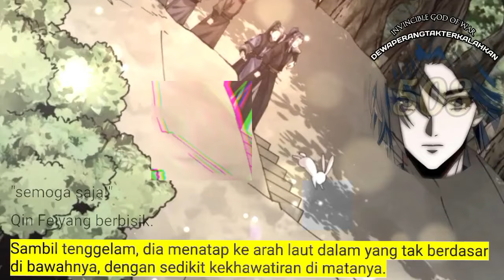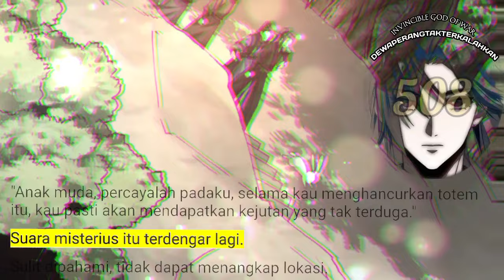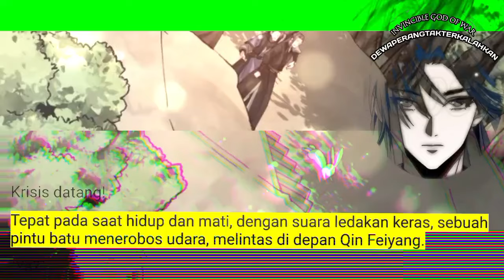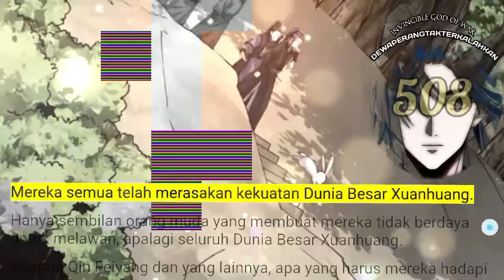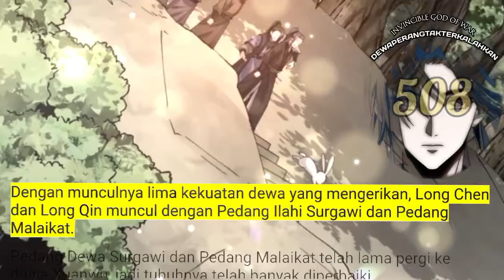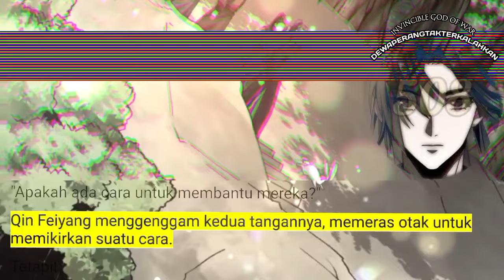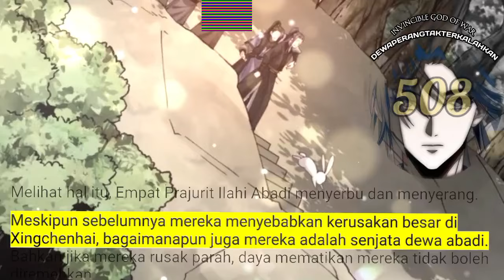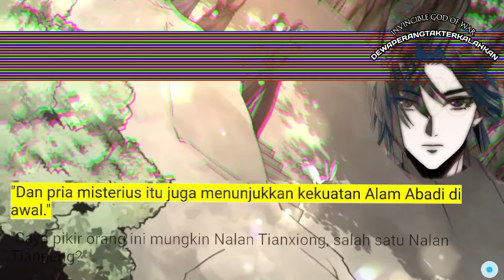Dewa Perang Tak Terkalahkan season 508